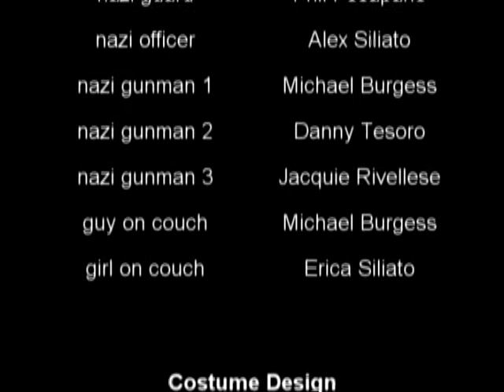America's Ninth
The end of world war II. A look back into the lives of America's Ninth Army.